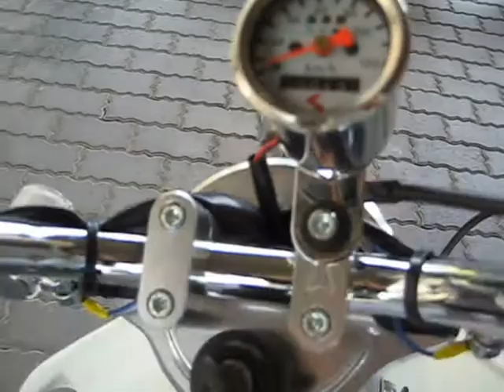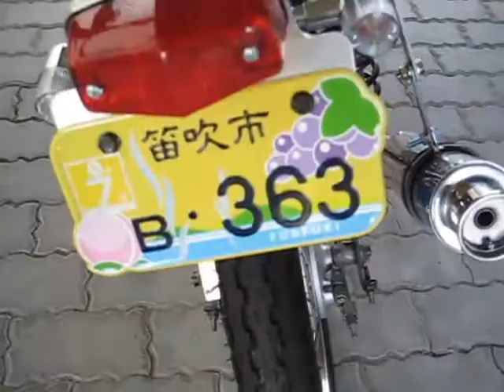スーパーカブ50_動画！ ※完売です、ご視聴を頂きありがとうございました！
サクサク軽快に走ります！SuperCub50の“カブ主”になって地域探索やシュラフを背負って4ミニでツーリングに出掛けられては如何でしょうか！Liter Bikeはガレージの肥やしカモ？